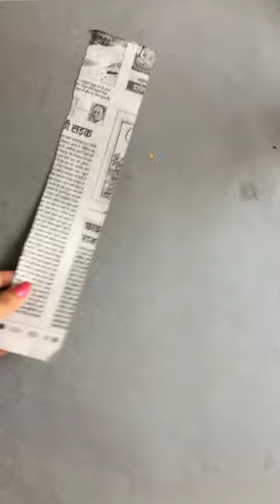Easy wall hanging craft ideas